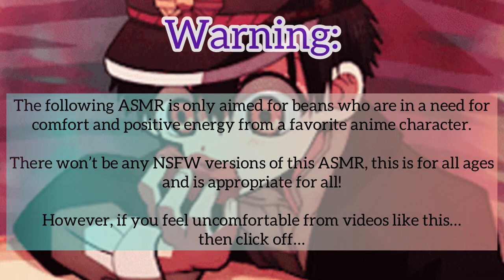Tea Party with Tsukasa ASMR~ (Tsukasa x Listener) Ft: Sakura and Mitsuba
Hanako had his time, and now it’s his young twin brothers turn!

Also, there’s an Easter egg for a future upcoming ASMR here, go ahead and guess~

(Plot):

You head down to the broadcasting room to see your ghost friend for a nice tea party!

Sure it was fun and a lot of chattering coming from Tsukasa, even though you were used to it.

But the questions he’s asking you makes you fluster than Nene Yashiro!

Tsukasa Yugi, Sakura Nanamine and Mitsuba Sousuke are from the anime Toilet Bound Hanako-Kun. (Jibaku Shounen Hanako-Kun) and is created by Aidalro.

Songs:

Hani Koi

- Ohayo